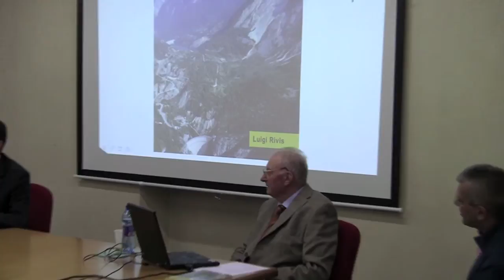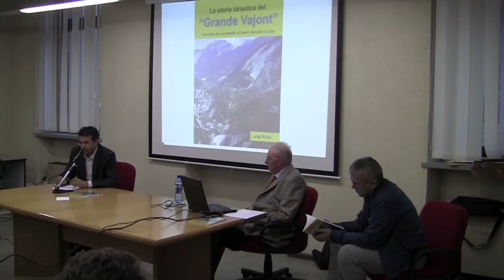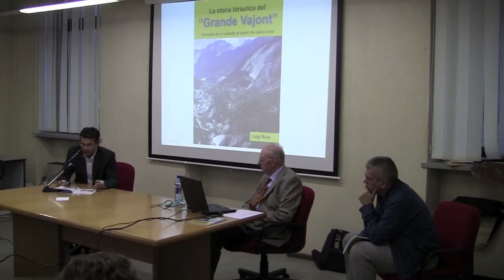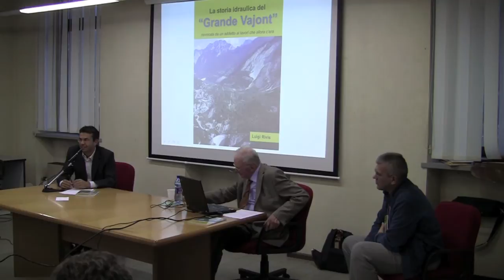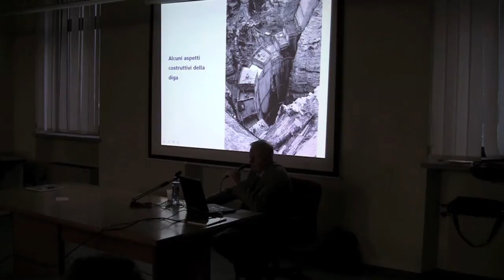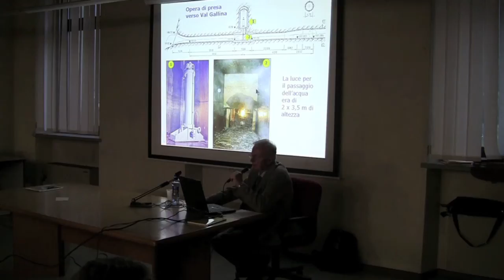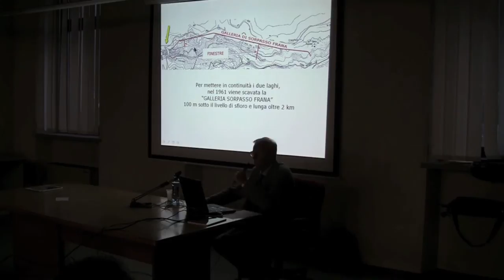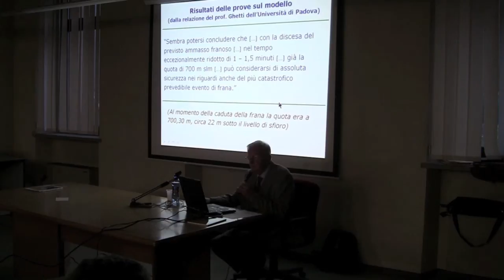La storia idraulica del Grande Vajont di Luigi Rivis - parte 1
Video della presentazione del libro di Luigi Rivis "La storia idraulica del Grande Vajont" tenutasi il 2012/09/23 a Longarone.